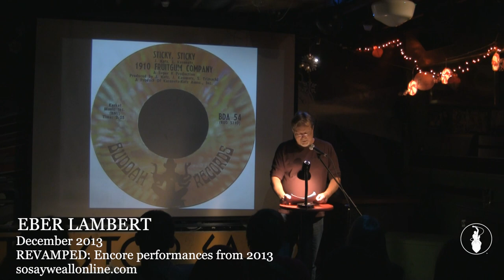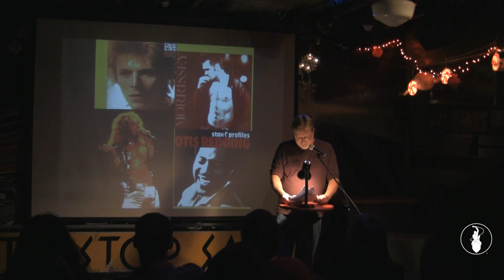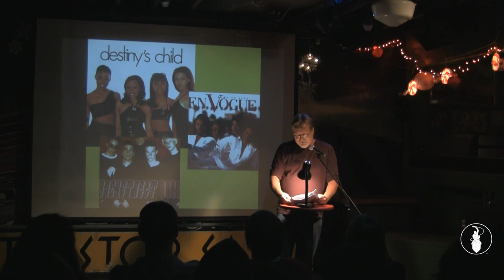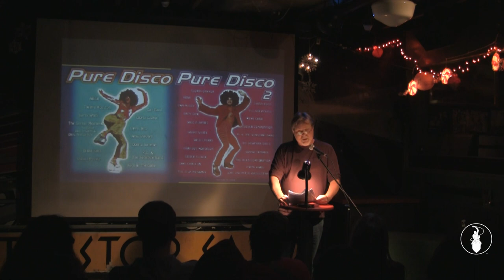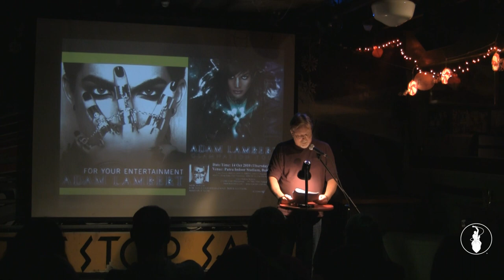Eber Lambert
Encore performances from VAMP Storytelling Showcase in 2013, Part 2. Recorded at the Whistle Stop in San Diego, CA. So Say We All.